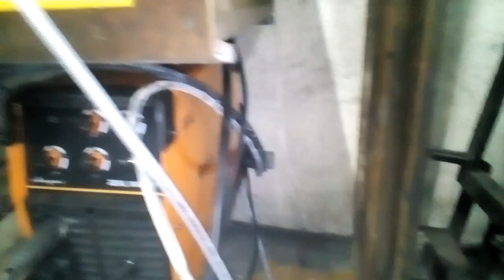Почему не варит полуавтомат?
Кардан Полный Привод​
#4×4#РеменноеСцепление​
Распределитель​как проверить давление в гидравлике проверка давления в гидравлике Навесное оборудование для мотоблока мини погрузчик для фермера облуживание мини погрузчика